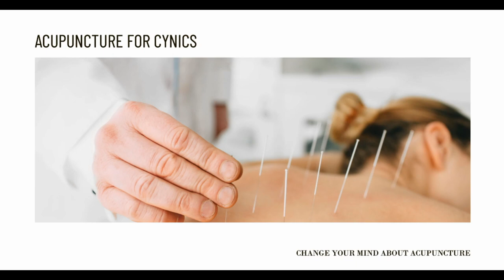Acupuncture for Sinus Headaches